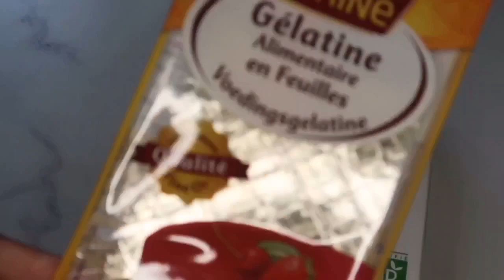HOW TO MAKE TAHO PARIS EDITION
How to make taho at home.
Homemade taho Paris edition.
All ingredients from French supermarket.
How to make taho from soymilk.